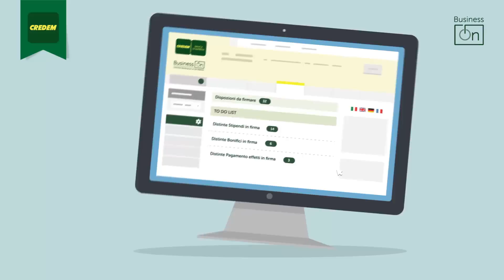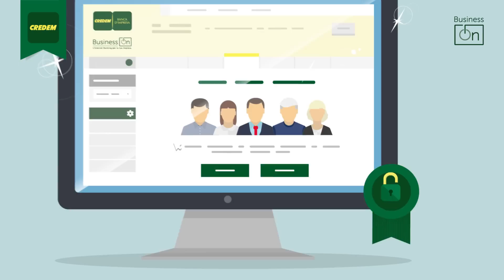Sicurezza online - Consigli per le imprese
Credem ti propone alcuni preziosi consigli per utilizzare in assoluta sicurezza Business On – l’Internet Banking per la tua impresa.